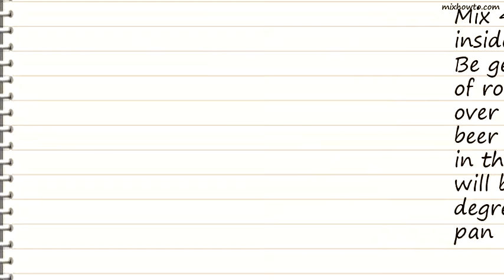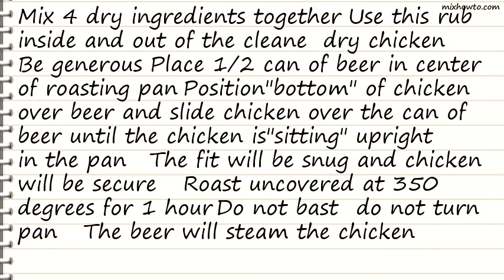Recipe Tortured Chicken - Beer Can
INGREDIENTS:
-1 large chicken , rinsed in cold water and patted very dry, inside and out with paper toweling (2-2 1/2 pounds)
●1/2 of a can beer (6 ounces of a 12 ounce can, any brand, any variety)
●1/3 cup paprika
●1/3 cup salt
●1/3 cup black pepper